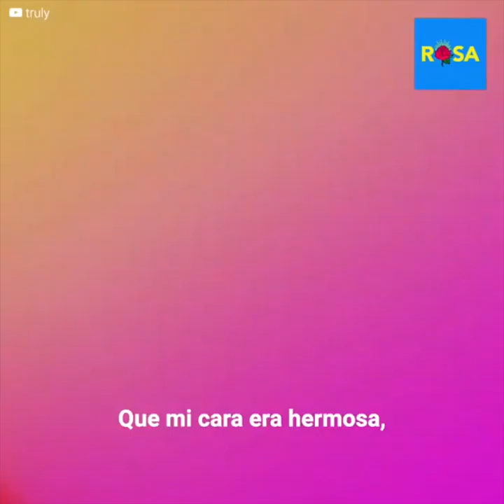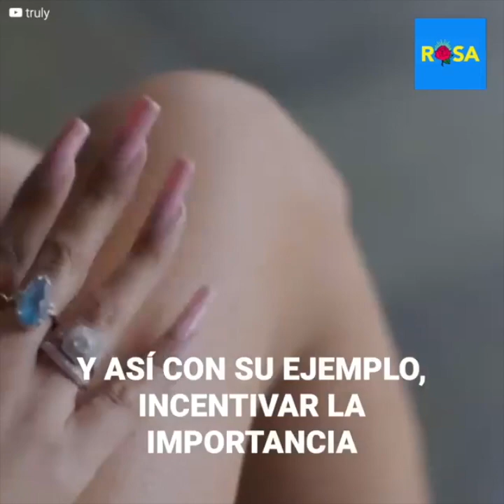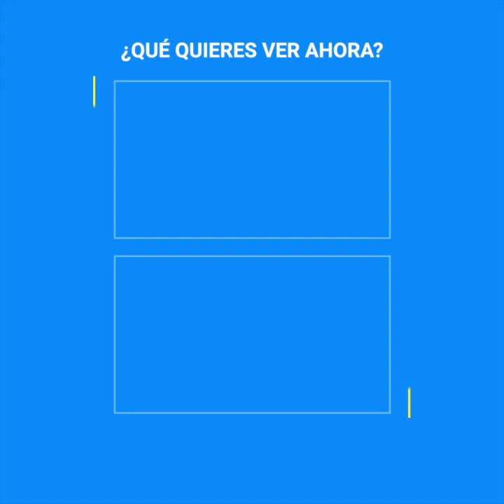Quiso ser como Kim Kardashian y se arrepintió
Jennifer Pamplona gastó 600 mil dólares con tal de parecerse a Kim Kardashian, pero jamás imaginó que una enfermedad le demostraría que estaba arruinando su vida y terminó por invertir 120 mil dólares más con tal de revertir su extrema transformación.